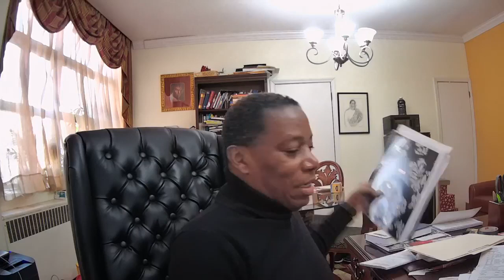Prayer at Noon - November 30, 2023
Rev. Dr. James A. Thornton, Pastor

Prayer at Noon live weekdays at 12:00 p.m. on Facebook